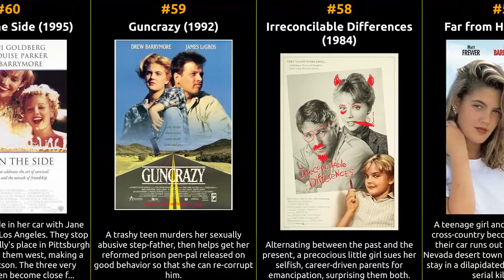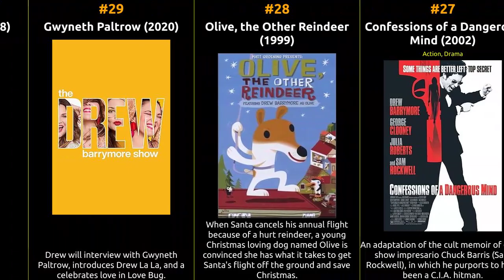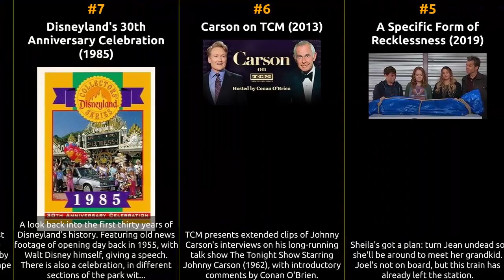Drew Barrymore - Best movies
The filmography of Drew Barrymore

1 E.T. the Extra-Terrestrial
2 Santa Clarita Diet
3 Ever After: A Cinderella Story
4 Suspicious Objects
5 A Specific Form of Recklessness
6 Carson on TCM
7 Disneyland's 30th Anniversary Celebration
8 Saturday Morning: Cartoons' Greatest Hits
9 Episode dated 22 January 2007
10 John Goodman/Drew Barrymore/Tony Randall
11 Note for Note: The Making of 'Music & Lyrics'
12 Epcot Center: The Opening Celebration
13 Behind the Scream
14 EPCOT Center: The Opening Celebration
15 The Auditions, Part 3
16 Hollywood's Most Powerful Women
17 Celebrity Debut
18 Drew Barrymore/Squeeze
19 The Battle Round, Part 2
20 Norma Gay
21 George Clooney: An American Cinematheque Tribute
22 Drew Barrymore
23 100 Years of the Hollywood Western
24 Pilot
25 Episode home 26 The Adventures of Con Sawyer and Hucklemary Finn
27 Confessions of a Dangerous Mind
28 Olive, the Other Reindeer
29 Gwyneth Paltrow
30 Famous Families
31 Episode home 32 E.T. the Extra-Terrestrial: 20th Anniversary Celebration
33 Episode home 34 Star Fairies
35 Oprah's After Oscar Party 2005
36 Mariah Carey: Merry Christmas to All!
37 The E.T. Reunion
38 2001 Blockbuster Entertainment Awards
39 MTV Spring Break: Cancun 2005
40 2000 Malibu Road
41 The Making of 'Charlie's Angels: Full Throttle'
42 The 13th Annual People's Choice Awards
43 First Dates
44 1995 MTV Video Music Awards
45 Trippin
46 A Conspiracy of Love
47 The World's Best
48 No Place to Hide
49 The Drew Barrymore Show
50 Whip It
51 My Date with Drew
52 The Wedding Singer
53 Skipped Parts
54 Miss You Already
55 The Amy Fisher Story
56 Wishful Thinking
57 Far from Home
58 Irreconcilable Differences
59 Guncrazy
60 Boys on the Side
61 50 First Dates
62 Curious George
63 Big Miracle
64 Babes in Toyland
65 Riding in Cars with Boys
66 Titan A.E.
67 The Stand In
68 Doppelganger
69 Cat's Eye
70 Mad Love
71 Music and Lyrics
72 Blended
73 Going the Distance
74 Home Fries
75 Lucky You
76 Fever Pitch
77 Firestarter
78 Poison Ivy
79 Duplex
80 Never Been Kissed
81 Charlie's Angels
82 Beverly Hills Chihuahua
83 Charlie's Angels: Full Throttle